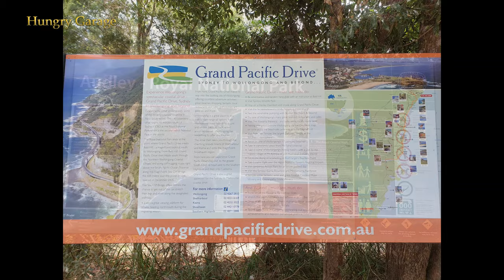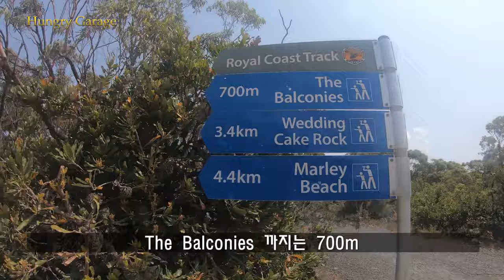[NSW] Royal National Park | 로열내셔널파크 | Royal國家公園 무한경치 역시 호주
[한국어]
안녕하세요!

호주의 아름다운 풍경과 자연을 전해드리는 헝그리가라지 입니다!
[현재 외국인 친구들과 함께 시청할수 있도록 중국어(번체),영어 자막 추가 준비중 입니다]

이번 소개해 드릴 풍경과 자연은 세계에서 두번째로 오래된 국립공원인 로열 내셔널 파크 입니다!
이번편에서는 Audley Village, The Balconies, Wedding Cake Rock 세곳을 다녀 왔어요.

개인적으로 The Balconies 만 구경하셔도 다 봤다고 할 정도로 The Balconies 가 너무 아름다웠어요

다음 여행지에서 다시 찾아뵙겠습니다 ^^

[中文(臺灣)]
大家好！
這裡是與大家分享澳洲之美的Hungry Garage！
這次我們的旅行地點是位於新南威爾斯州，歷史悠久的Royal國家公園。

本篇影片將帶大家看看Audley Village, The Balconies, Wedding Cake Rock三處知名景點～

(中、英文字幕準備中，期待向更多朋友介紹澳洲的美^^)

Royal National Park (Audley Village, The Balconies, Wedding Cake Rock)

로열내셔널파크(어들리 빌리지, 더 발코니, 웨딩케이크락)